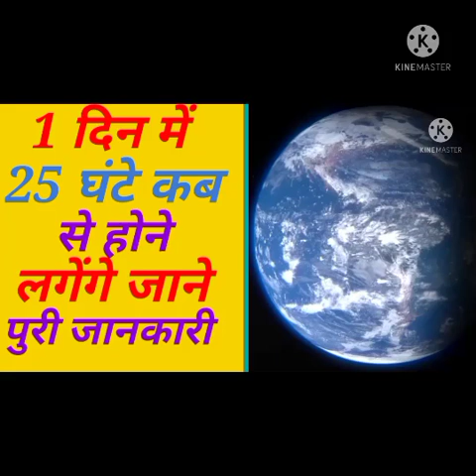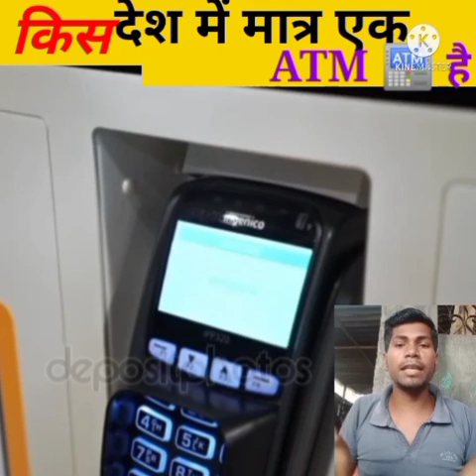1 दिन में 25 घंटा होने का कब से शुरू होगा// 1 day 25 hower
1 दिन में 25 घंटा होने का कब से शुरू होगा// 1 day 25 hower

Thanks for_____________________
____________________chandan Kushwaha